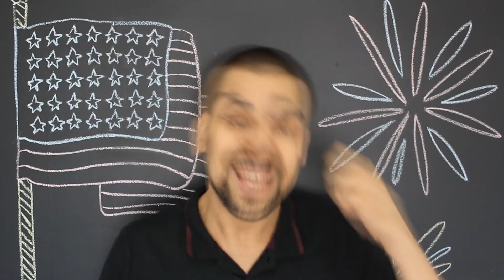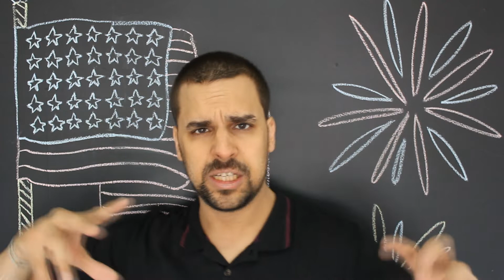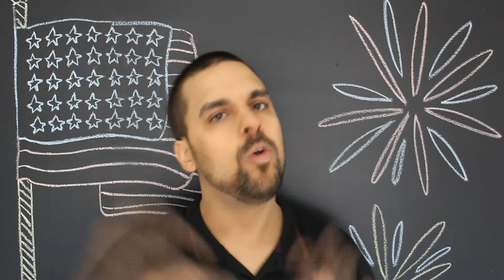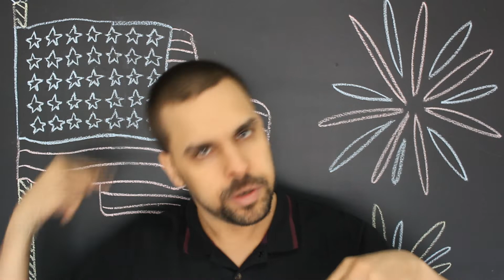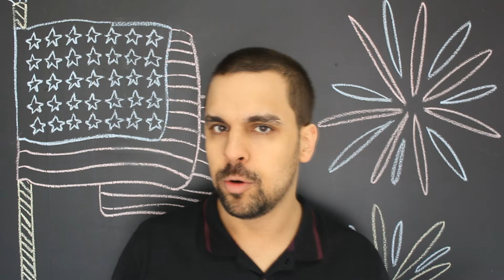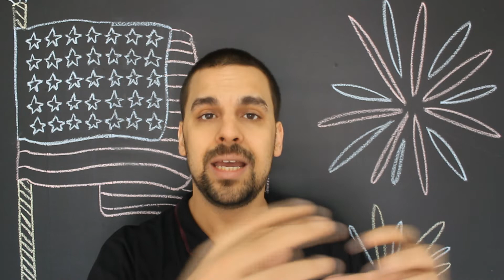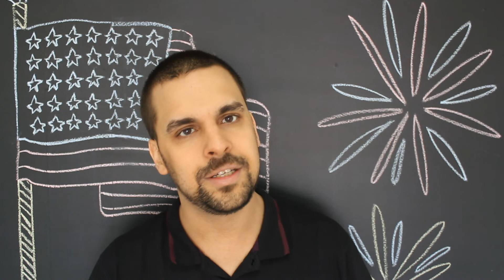Por que Nascido em 4 de Julho (1989) é uma obra-prima?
Análise do filme Nascido em 4 de Julho (1989), dirigido por Oliver Stone e estrelado por Tom Cruise.

ERRATA: Quando eu falo Reagan, é claro que quero dizer Nixon.